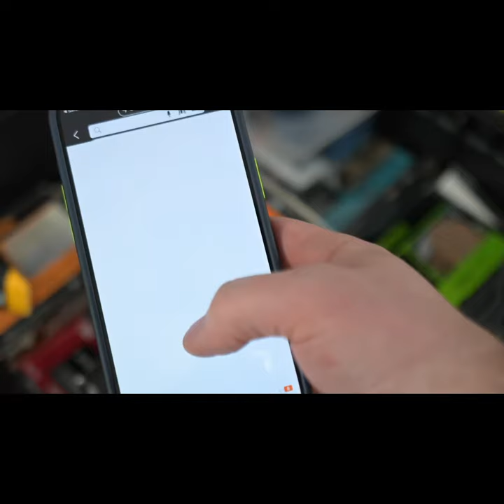A Kickstarter Project We Love: P1L Tagger Construction Printer - Label The Job Site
Coming soon: P1L Tagger Construction Printer - Label The Job Site
Portable bluetooth printer with auto label generation for materials, QR Codes, inventory, issues, images, PDFs, and more.